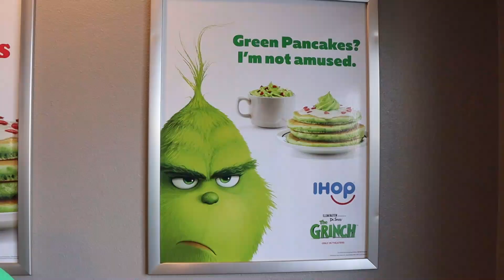SOMEBODY'S GOT SOME EXPLAINING TO DO! | READYSCOTTSGO! Changes Are Coming.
Hi Fam! We have some very exciting news in this short video, and can't wait to share it! Thanks for loving our family enough to follow our journey!

Come along with our family as we say goodbye to SLC and NYC, and hello to Indy!